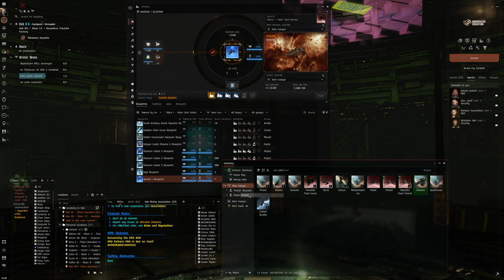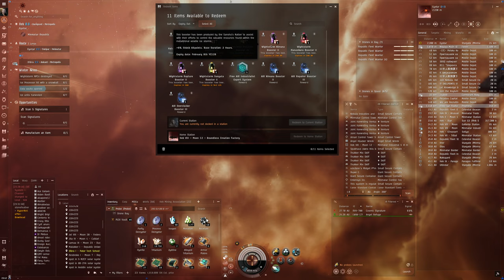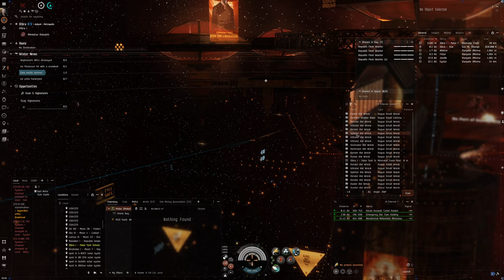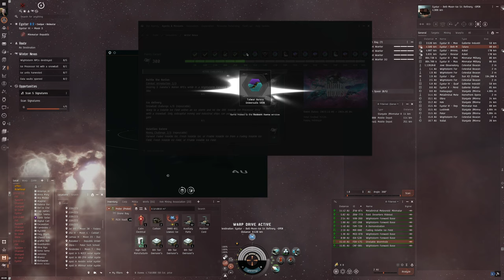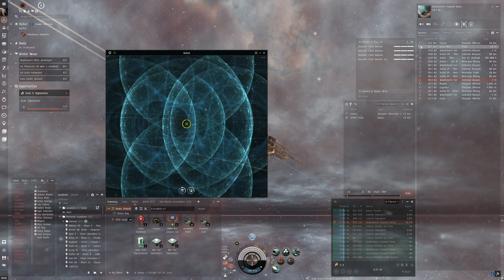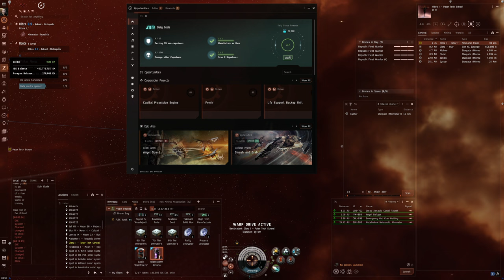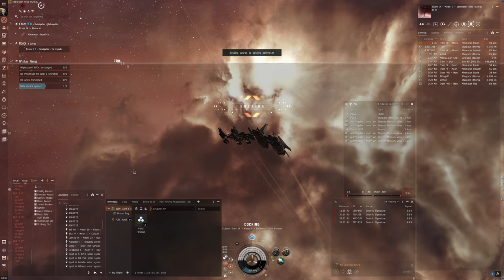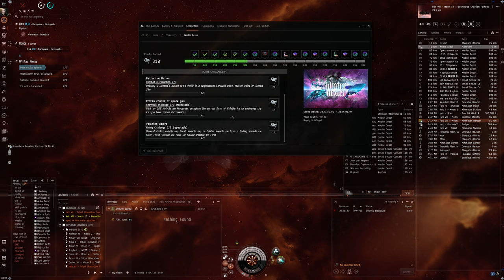Hello World: EVE Online Alpha Experience, Day 504